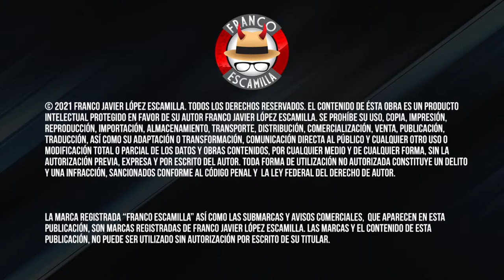Los Amos del Universo.- Carne asada con Chaparro Salazar y Bluriberto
Abordaremos temas paranormales, teorías conspirativas, casos sin resolver.